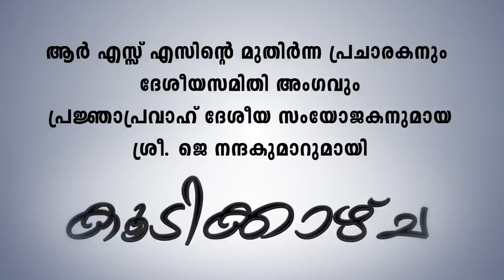കമ്മ്യൂണിസ്റ്റ് പാർട്ടിയെ എന്നേ നിരോധിക്കേണ്ടിയിരുന്നു, തുറന്നടിച്ച് ജെ നന്ദകുമാർ | J NANDAKUMAR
എന്നും ദേശവിരുദ്ധ നിലപാടുകൾ സ്വീകരിച്ചിട്ടുള്ള  പ്രസ്ഥാനമാണ് കമ്മ്യൂണിസ്റ്റ് പാർട്ടി!!! | J NANDAKUMAR EXCLUSIVE